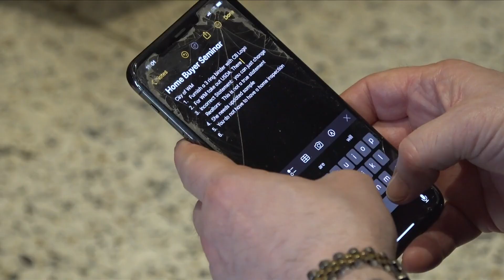West Memphis holds free classes to increase homeownership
Around 50 West Memphians are one step closer to becoming homeowners after taking the city’s own your own home class.